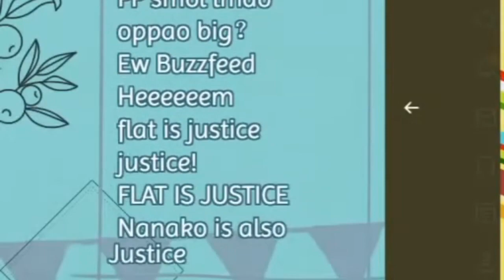Nijisanji ID portrayed by Persona 4 (SPOILERS!)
Had this clip idea for a while, but since the merge is happening soon, I needed to make it fast or the title wouldn't make sense

And Hana's Persona 4 streams was how I found out about Nijisanji in the first place, so I had to do *something* to honor that

**Sources / Original Streams**